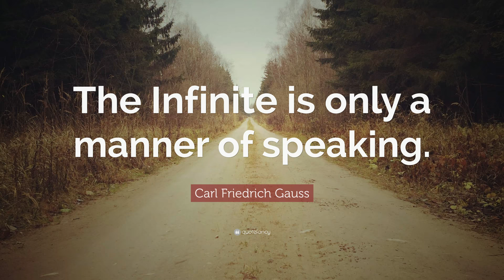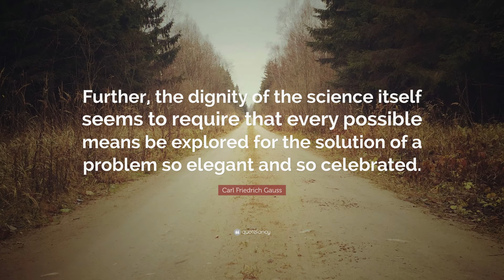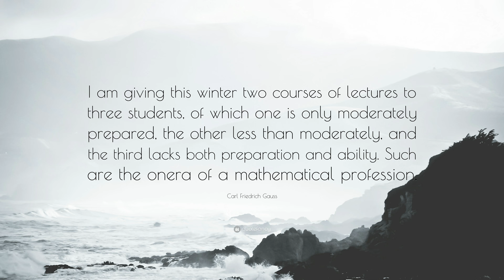TOP 20 Carl Friedrich Gauss Quotes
“The Infinite is only a manner of speaking.”
— Carl Friedrich Gauss (00:00)

“Mathematical discoveries, like springtime violets in the woods, have their season which no human can hasten or retard.”
— Carl Friedrich Gauss (00:07)

“It is not knowledge, but the act of learning, not possession but the act of getting there, which grants the greatest enjoyment.”
— Carl Friedrich Gauss (00:14)

“You have no idea, how much poetry there is in the calculation of a table of logarithms!”
— Carl Friedrich Gauss (00:21)

“Mathematicians stand on each other’s shoulders.”
— Carl Friedrich Gauss (00:28)

“Arc, amplitude, and curvature sustain a similar relation to each other as time, motion, and velocity, or as volume, mass, and density.”
— Carl Friedrich Gauss (00:35)

“Mathematics is the queen of the sciences.”
— Carl Friedrich Gauss (00:42)

“Ask her to wait a moment I am almost done.”
— Carl Friedrich Gauss (00:49)

“Sophie Germain proved to the world that even a woman can accomplish something in the most rigorous and abstract of sciences and for that reason would well have deserved an honorary degree.”
— Carl Friedrich Gauss (00:56)

“Further, the dignity of the science itself seems to require that every possible means be explored for the solution of a problem so elegant and so celebrated.”
— Carl Friedrich Gauss (01:03)

“In mathematics there are no true controversies.”
— Carl Friedrich Gauss (01:10)

“The problem of distinguishing prime numbers from composite numbers and of resolving the latter into their prime factors is known to be one of the most important and useful in arithmetic.”
— Carl Friedrich Gauss (01:17)

“By explanation the scientist understands nothing except the reduction to the least and simplest basic laws possible, beyond which he cannot go, but must plainly demand them; from them however he deduces the phenomena absolutely completely as necessary.”
— Carl Friedrich Gauss (01:24)

“The enchanting charms of this sublime science reveal only to those who have the courage to go deeply into it.”
— Carl Friedrich Gauss (01:31)

“Response, when asked how he came upon his theorems.”
— Carl Friedrich Gauss (01:38)

“Life stands before me like an eternal spring with new and brilliant clothes.”
— Carl Friedrich Gauss (01:45)

“When a philosopher says something that is true then it is trivial. When he says something that is not trivial then it is false.”
— Carl Friedrich Gauss (01:52)

“There are problems to whose solution I would attach an infinitely greater importance than to those of mathematics, for example touching ethics, or our relation to God, or concerning our destiny and our future; but their solution lies wholly beyond us and completely outside the province of science.”
— Carl Friedrich Gauss (01:59)

“I am giving this winter two courses of lectures to three students, of which one is only moderately prepared, the other less than moderately, and the third lacks both preparation and ability. Such are the onera of a mathematical profession.”
— Carl Friedrich Gauss (02:06)

“To such idle talk it might further be added: that whenever a certain exclusive occupation is coupled with specific shortcomings, it is likewise almost certainly divorced from certain other shortcomings.”
— Carl Friedrich Gauss (02:13)